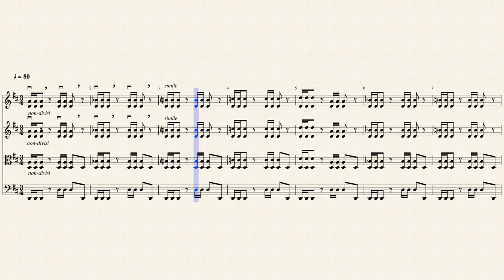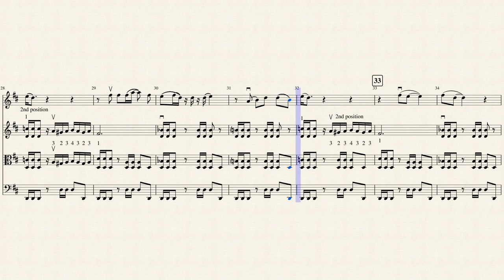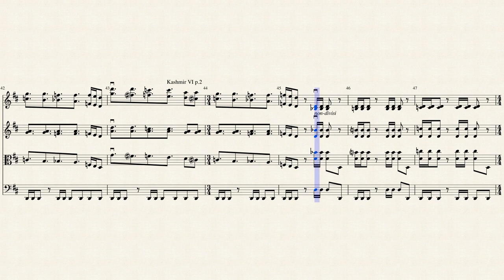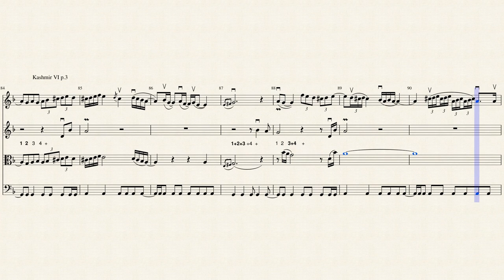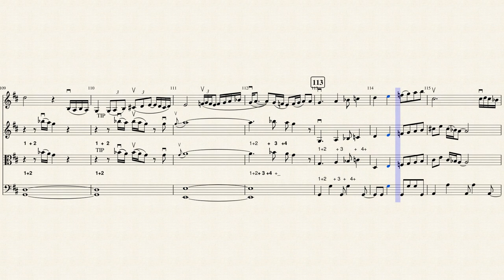Kashmir by Led Zeppelin, String Quartet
For students of NYC Violin Studio and anyone else that digs awesome music.

Can easily be made into a duet or trio.